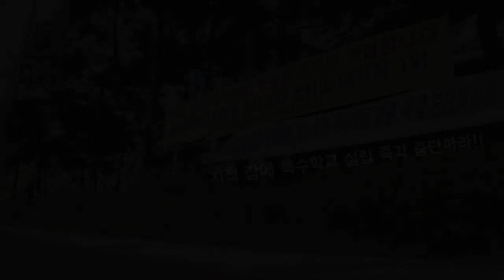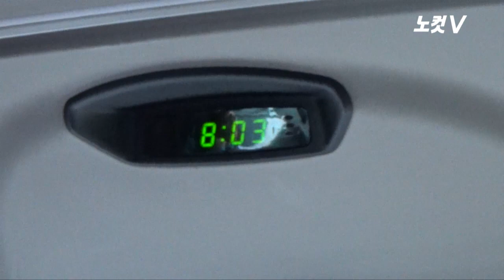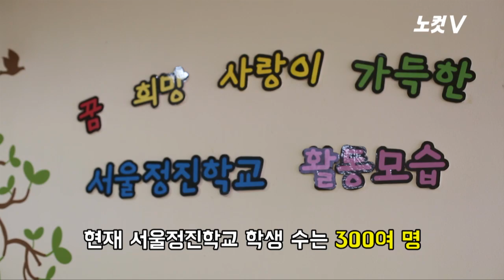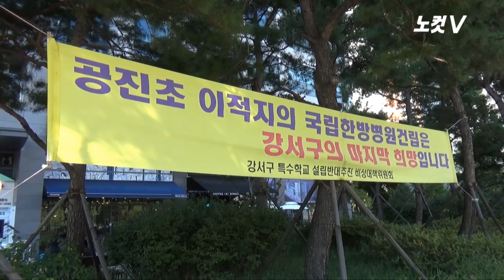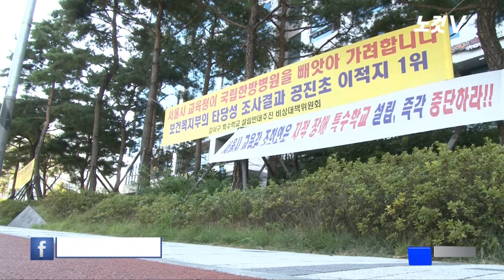10분이면 될 걸 3시간이나…예찬이의 힘겨운 통학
학교 부지에 한방병원을 세우겠다는 지역구 의원의 '무책임 공약' 탓에 애초 예정됐던 강서 지역 특수학교 설립이 지역 주민 반대에 부딪히며 지지부진 상태에 빠졌다.

장애아 학부모들이 특수학교 설립을 반대하는 주민들 앞에 무릎까지 꿇으며 눈물로 이해를 호소했지만, 굳게 닫힌 반대 주민들의 마음은 좀처럼 열리지 않고 있다.

이러는 사이 다른 자치구 특수학교로 원거리 통학을 하는 장애아와 학부모들의 고통은 하염없이 길어지고 있다.

특수학교가 설립되면 10분이면 충분하련만 지금 예찬이 등하교에는 무려 3시간이나 소요된다.

'장애를 지닌 자녀가 집 가까운 곳으로 통학할 수 있게 해 달라'는 소박하지만, 간절한 학부모들의 바람은 언제나 이루어질 수 있을까?